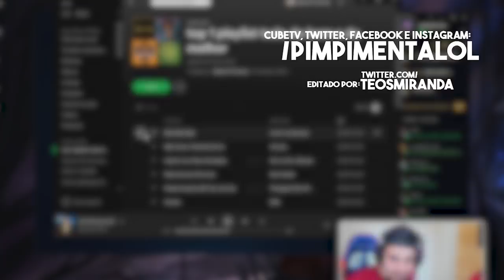BACKDOOR MYLON 2015 POGCHAMP!! SEGURA MEU SHACÃO AÍ